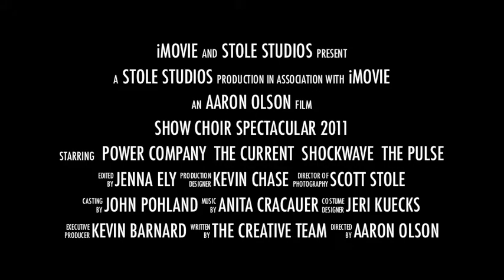Waconia Spectacular 2012 - TRAILER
Come see the Waconia Spectactacular 2012. This showcase of talent, music, dance, creativity provides a wonderful experience for anyone attending. The event will feature solos, groups, Power Company, The Current, Shockwave, Pulse!, including original music and choreography.